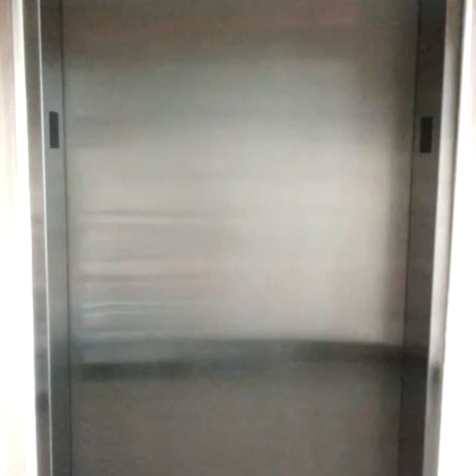Landon Epic Sax Dance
Landon at the hotel havin a good time in the elevator